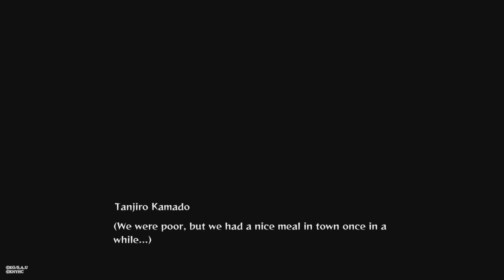Demon Slayer Is So Good But I'm So Bad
TanjirooooooOOOOOOOOO